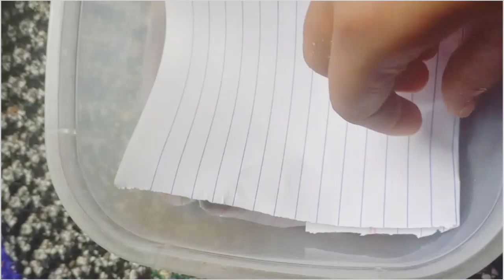বাসায় মাছের ডিম থাকলে অবশ্যই এই রেসিপিটি বানিয়ে ফেলুন ||মাছের ডিমের কাটলেট||fish egg cutlet